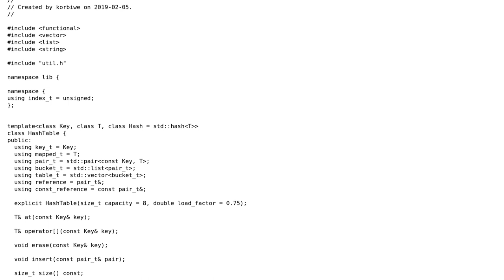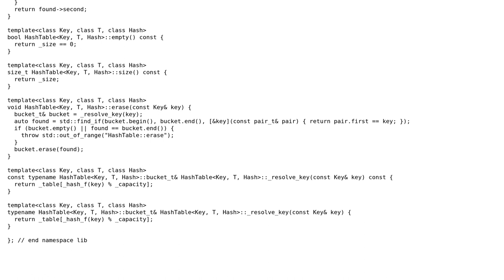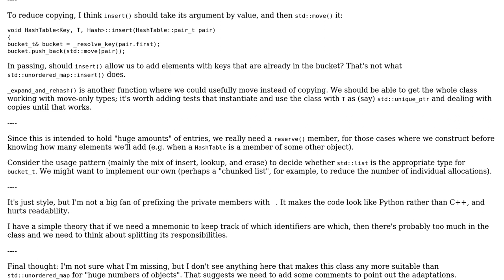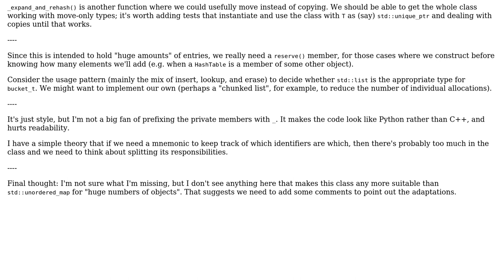A HashTable optimised for a large in-memory storage (2 Solutions!!)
A HashTable optimised for a large in-memory storage

With thanks & praise to God, and with thanks to the many people who have made this project possible! | Content (except music & images) licensed under CC BY-SA | Music | Images & others | With thanks to user Toby Speight user Korbiwe user 1201ProgramAlarm and the Stack Exchange Network Trademarks are property of their respective owners. You are responsible for your own actions.